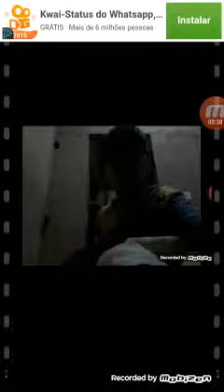De tras pra frente paródia o minino desastrado que não cusigia comer